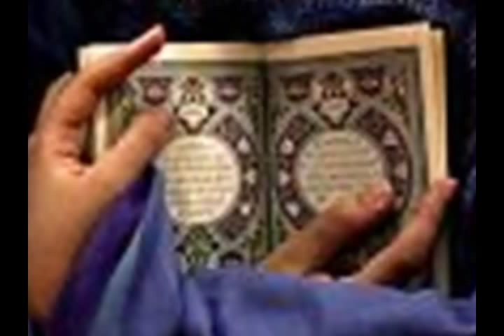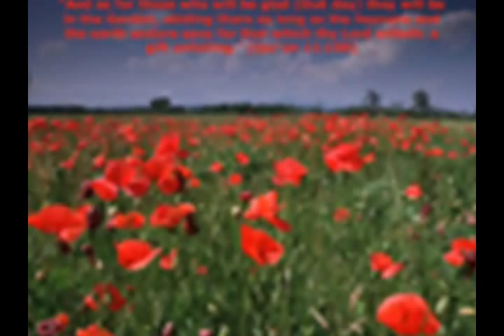Wifes Duties tamil bayan Part 03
Wife Duties  Lecture by Sheikh Abdul Haliq Maulavi